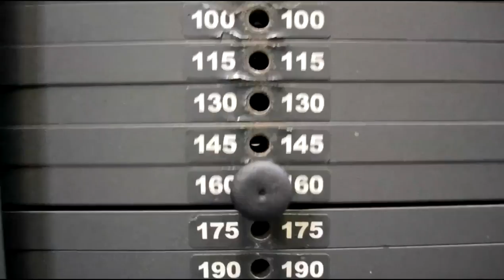Становая ТЯГА - НЮАНСЫ ТЕХНИКИ + ГИМНАСТИКА от ГРЫЖ и ПРОТРУЗИЙ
Становая ТЯГА - НЮАНСЫ ТЕХНИКИ + СПЕЦИАЛЬНАЯ ГИМНАСТИКА от ГРЫЖ и ПРОТРУЗИЙ